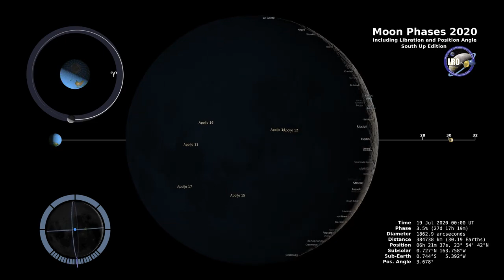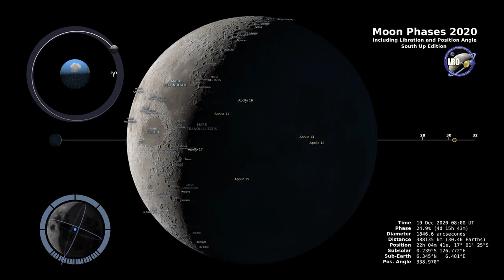Moon Phases 2020 Southern Hemisphere 4K